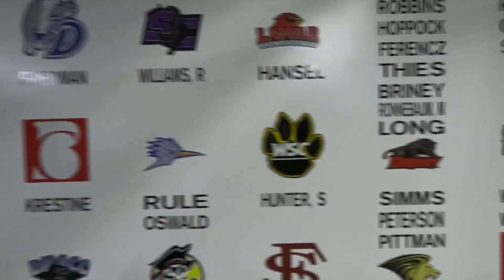Overland Park gym training athletes of all abilities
The Overland Park gym PSP3 specializes in training young athletes and is even helping some pros and para-athletes chase their dreams.